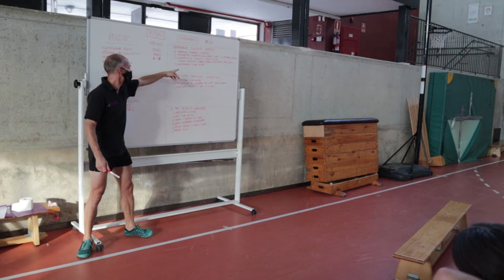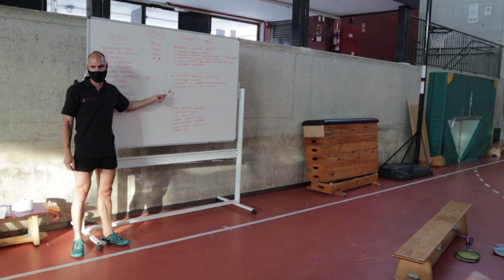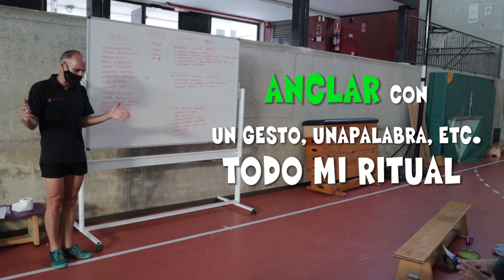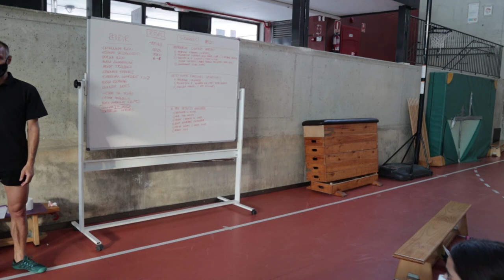🎾ENTRENAR SITUACIONES reales DE COMPETICIÓN 🎨Estrategias psicológicas mentales ✔️Ritual rendimiento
Mejorar en tu competición deportiva a través de habilidades mentales. Practica en situaciones simuladas de juego